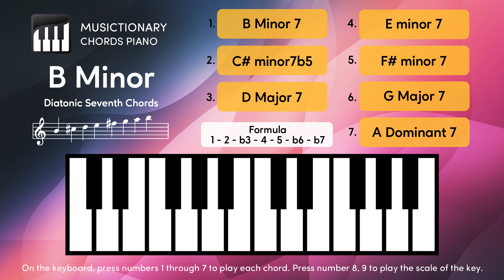B Minor Diatonic Chords Made Easy: Interactive Piano Chords Practice on PC, Mobile & Tablet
B Minor Diatonic Chords Made Easy: Interactive Piano
Chords Practice on PC, Mobile & Tablet

[ Bm7 ] 0:40      [ C#m7b5 ] 1:20      [ Dmaj7 ] 2:00

[ Em7 ] 2:40      [ F#m7 ] 3:20         [ Gmaj7 ] 4:00

[ A7 ] 4:40

[ Scale Ascending ] 5:20     [ Scale Decending ] 6:00

Play Diatonic Chords by pressing the number keys 1-7 on the keyboard.

0:00 Press 0 / B Minor Example Chord Progression
0:40 Press 1 / Chord i - B minor 7
1:20 Press 2 / Chord ii - C# minor7b5 ( half dim )
2:00 Press 3 / Chord III - D Major 7
2:40 Press 4 / Chord iv - E minor 7
3:20 Press 5 / Chord v - F# minor 7
4:00 Press 6 / Chord VI - G Major 7
4:40 Press 7 / Chord VII - A Dominant 7
5:20 Press 8 / B Minor Scale Ascending
6:00 Press 9 / B Minor Scale Decending